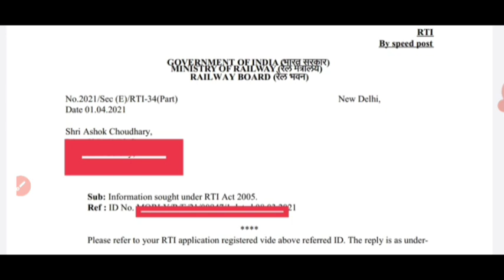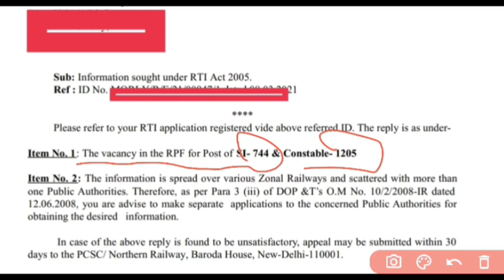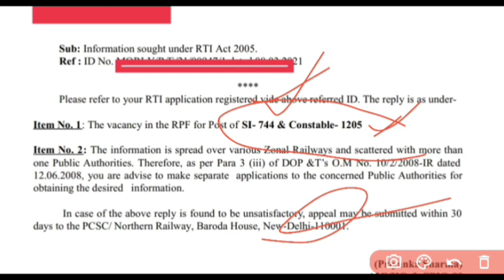RPF New Vacancy 2021 || RPF Constable New Vacancy | RPF SI New vacancy | RPF Recruitment latest News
More Features :
1) Saari important books milengi solved video solutions ke saath
2) Previous year papers, Important PDFs, Question Bank
3) Crash Course, Mock Tests, Quiz
4) India's biggest student's community
& much more

3 Crore se zyada bachho ka bharosa!!"